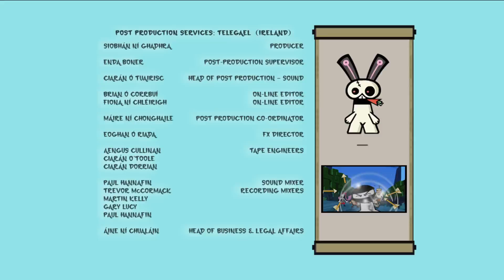Hero: 108 - The Third Squad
HighRoller is kidnapping random animals. When First and Second Squads deploy, they quickly learn why. HighRoller has stolen the magical amulets of QiGong, which allow bodies to combine to form a united and ultimately, more formidable foe. HighRoller is now part human, bear, cheetah, ox and python and can wield each animal’s individual strengths. In order to combat this new and improved HighRoller, the typically bickering First and Second Squads must set aside their differences, grab some amulets and make their own new fighting combos.